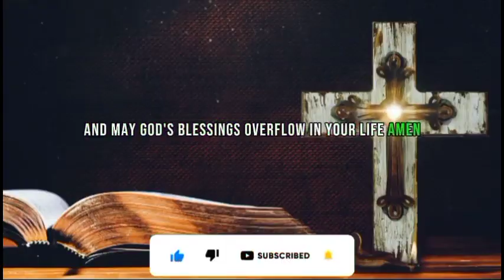THIS DEEP STORY WILL CHANGE YOUR LIFE ~ APOSTLE JOSHUA SELMAN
Flaming Channel Live is here to inspire you! Our staff of in-house speakers will produce and narrate original, gospel-motivating videos for the channel.
We made significant edits and changes to our own original work. When there are two or more speakers, intermittent sampling is also utilized to highlight specific portions of the communication, with the idea that they will continue each other's sentences while staying on topic.

Our aim while making videos is to give our viewers high-quality, inspirational, instructional information and equip Christians, particularly singles, with the knowledge they need to have fulfilling lives in marriage and relationships, as well as in the areas of business, education, spirituality, and social interaction.